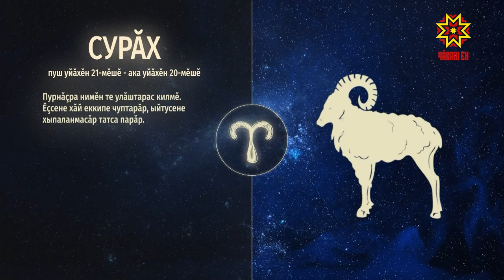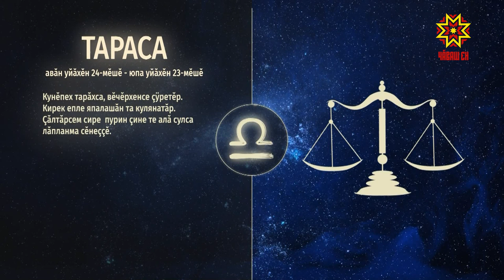Ир пулсан. Выпуск 01.04.2019